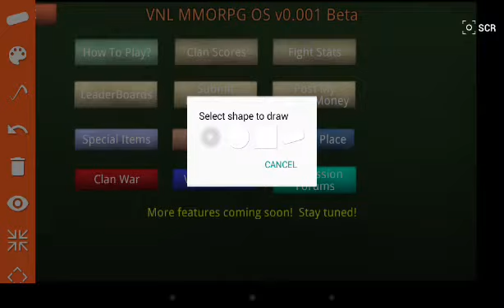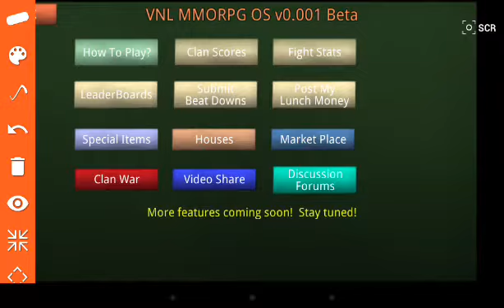School of Chaos - How to get Craft items